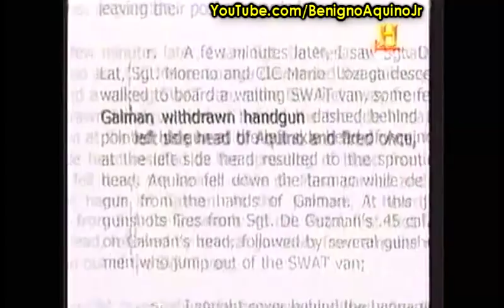HISTORY™ (5 of 5) The Assassination of Benigno "Ninoy" Aquino, Jr.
The mystery surrounding the unsolved murder of Sen. Benigno "Ninoy" Aquino gets a more in-depth look courtesy of The History Channel's feature documentary written by award-winning broadcast journalist Ed Lingao and based partly on special reports on the Aquino assassination published in the Philippine Daily Inquirer in 1995 and 2008.

The documentary is a thoughtful combination of research, interviews, visuals, computer-generated images and a vivid reenactment of selected scenes directed by filmmaker Mike Alcazaren. It features footage and photos from the Aquino family's personal collection and the crowd of Filipinos who waited to welcome Aquino during his homecoming on August 21, 1983. Some of the images shown have never been shown on television...until now!